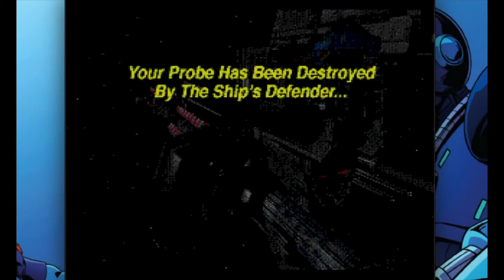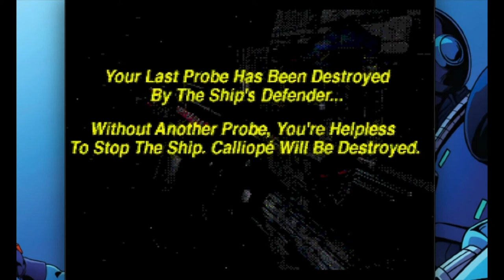Iron Helix for Sega CD Uncut Gameplay Footage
Due to the amount of the footage I filmed for Genesis Does, portions of my Iron Helix gameplay were edited out for episode for length and clarity. I've released the full uncut footage as another "Behind the Scenes" episode so you can check out all of the gameplay (if this can even be called a "game" as such) for yourself.